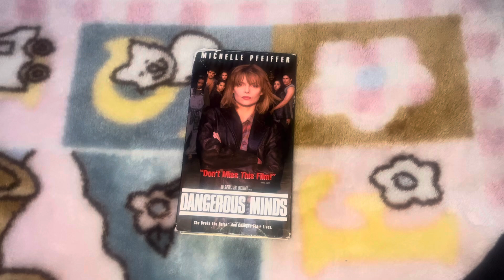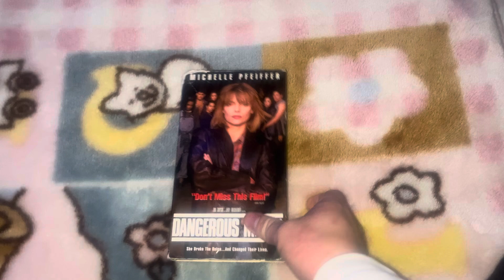Dangerous Minds VHS Review (Redo)